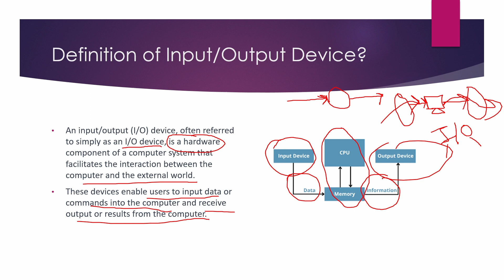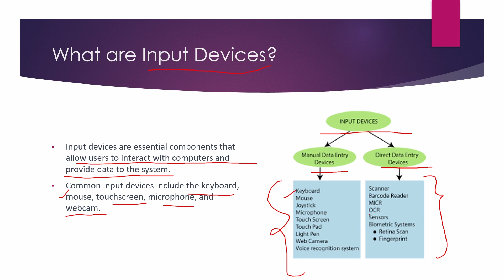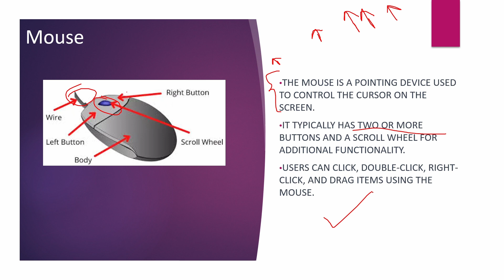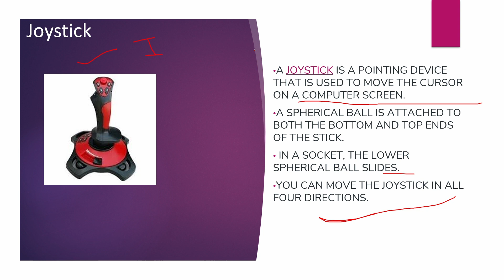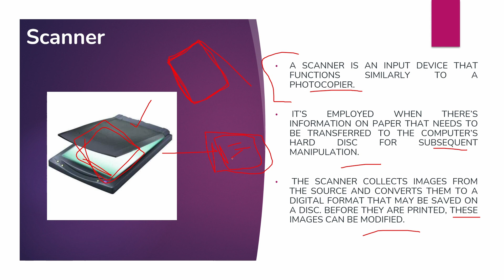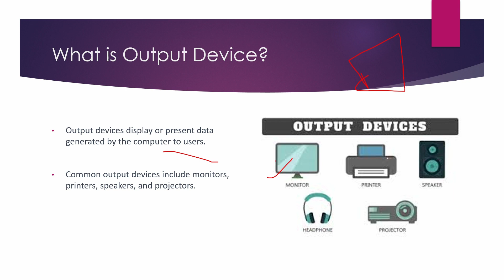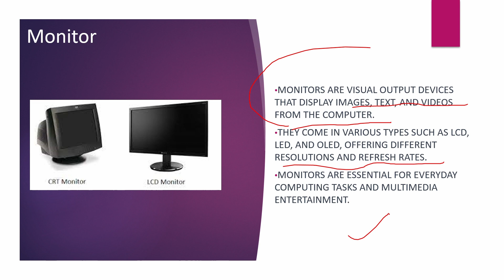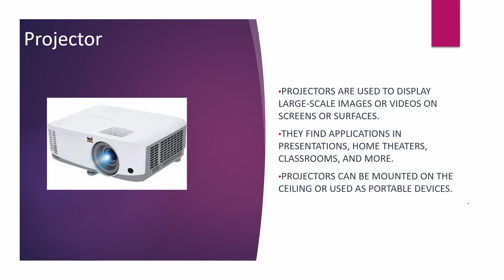Lecture:-02 || Input & Output Device with Full Details and Types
Lecture:-02 || Input  & Output Device of Computer with Full Details and Types.

NIC SCIENTIST B FULL PLAYLIST LINK:-